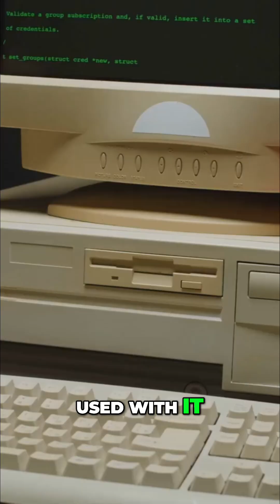The Mouse: How It Revolutionized Computing Forever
The mouse transformed computers, making them accessible to everyone. Point-and-click interfaces opened up computing to artists, writers, and small business owners, fundamentally changing how we interact with digital info.